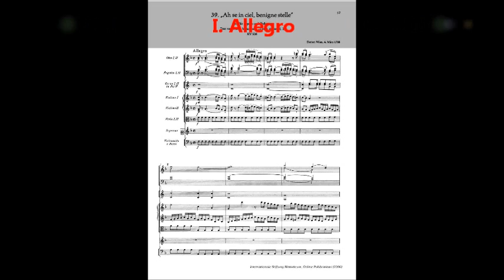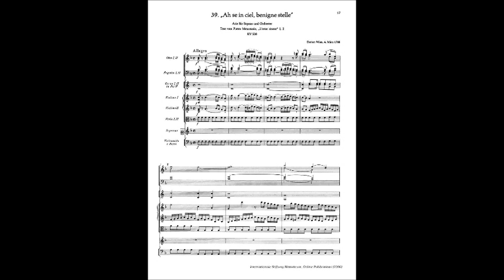Mozart - "Ah se in ciel, benigne stelle" - Aria for Soprano and Orchestra, K. 538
Composed 4 March 1788 in Vienna. Librettist: Metastasio.
ENJOY! :D